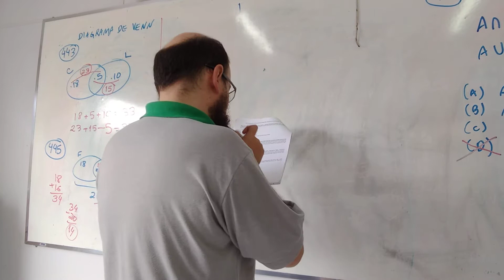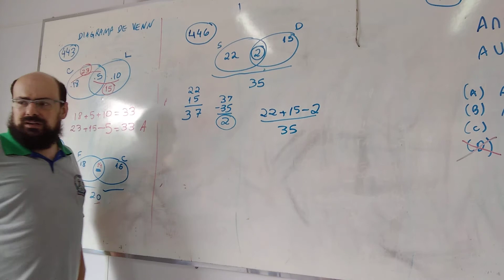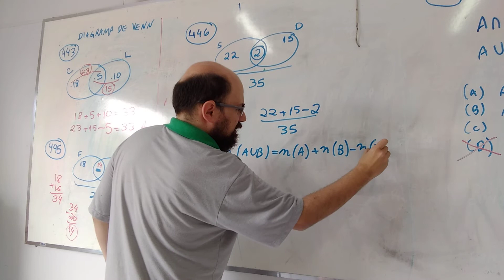Questão 446 - Diagrama de Venn - Questões FUMARC - Prepare-se para Concurso (Veja PDF)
Garantimos a melhor aprendizagem e eficiência. Veja as conversas e dicas do professor, atitudinais.